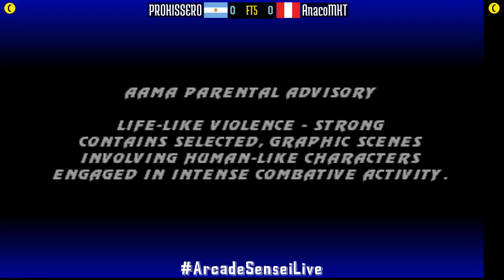FT5 @umk3: PROKISSERO (AR) vs AnacoMKT (PE) [Ultimate Mortal Kombat 3 Fightcade] Jan 15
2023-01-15: PROKISSERO (AR) vs AnacoMKT (PE) [FT5 @ Ultimate Mortal Kombat 3 @ Fightcade]